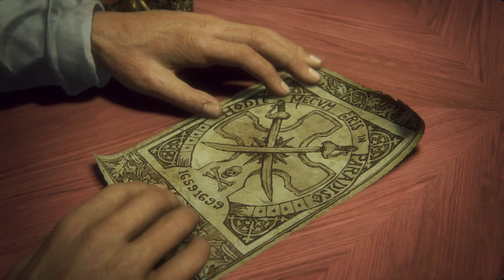Uncharted 4: A Thief’s End PS4 PRO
Jogo gravado e postado via PS4 PRO 1080P